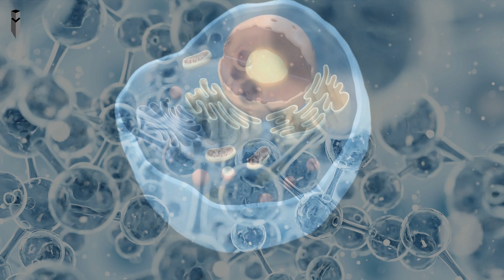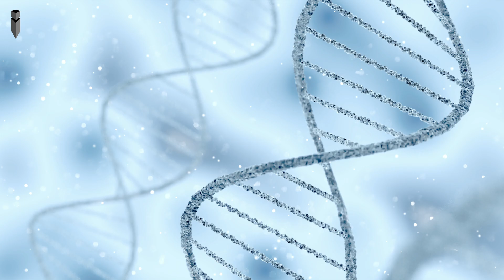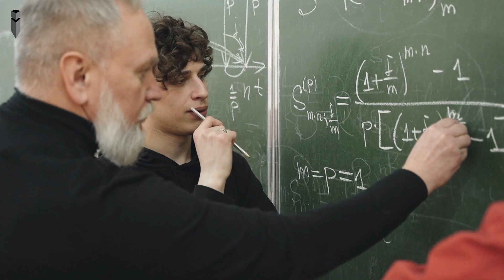History of the Universe Compressed into One Year | Cosmic Calendar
Imagine the entire history of the universe compressed into one year, with the Big Bang corresponding to the first second of New Year's Day and the present time to the last second of December 31st (midnight). Using this time scale, each month would equal a little over a billion years. This video provides a closer look at when important events would occur if we imagined the universe within this one-year perspective.